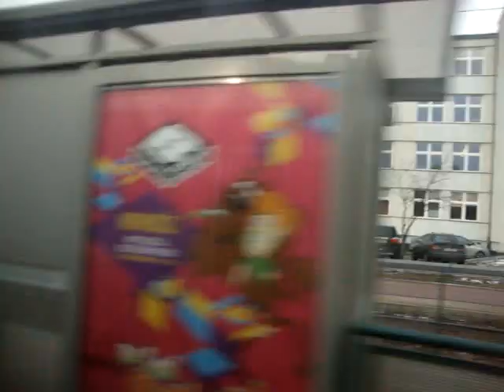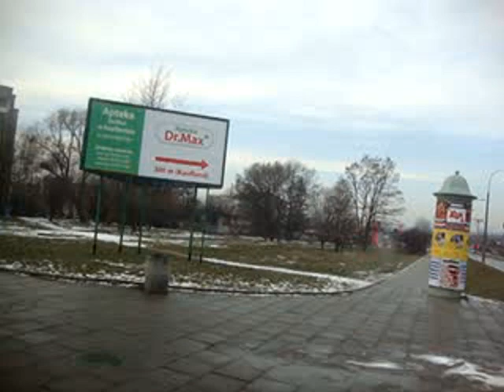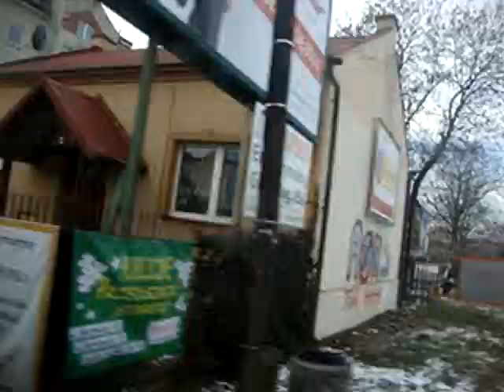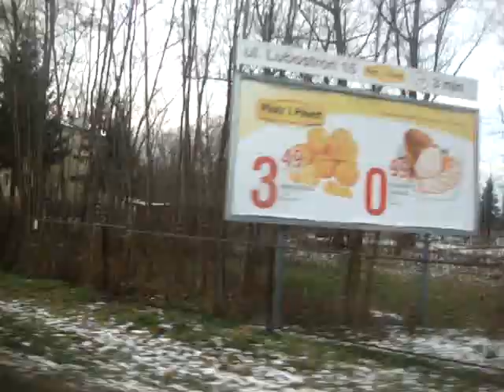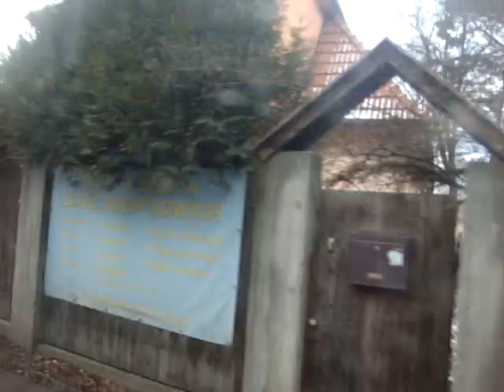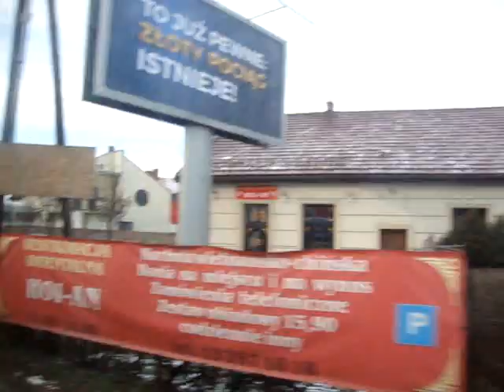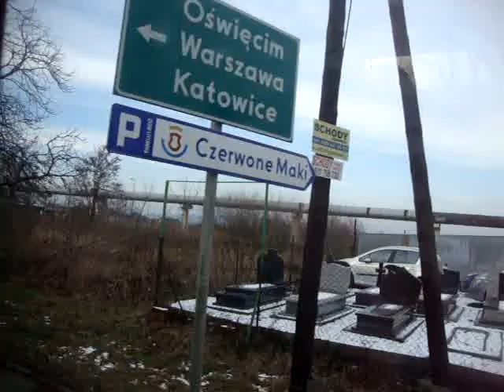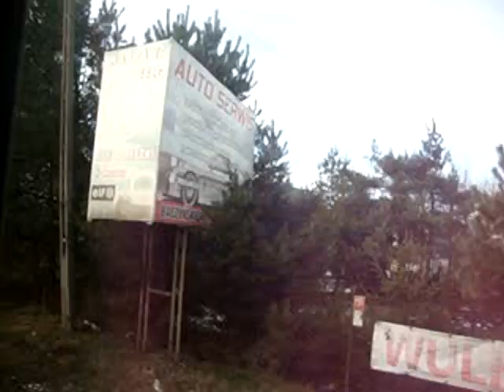Jelcz M121MB - DJ634 [*] 1998-2016 ♪ ZF ♪ Linia 166 - Ex. MPK Kraków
Piątek z Jelczem! :)

Jeden z ostatnich uchwyconych przejazdów DJ634 przed ostatecznym odstawieniem w 2016 roku. Tutaj na tym nagraniu skrzynia już bez charakterystycznego przejścia 2-3. Jeszcze wcześniej brzmiała o wiele lepiej, ale już pod koniec podobnie jak na tym nagraniu. Gniot został odstawiony po wakacjach w 2016 roku. Był to kiedyś jeden z moich ulubionych z tej dostawy krótkich Jelczy z 1998 roku..
Obecnie linia 166 uruchomiona w 1986 roku to również już historia. Zapraszam do obejrzenia!

Archiwalny przejazd gniotem z 2016 roku
Jelcz M121MB - DJ634
Rok produkcji 1998
Autobus odstawiony w 2016 roku
Kasacja w 2017 roku

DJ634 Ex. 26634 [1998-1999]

Linia 166
Łagiewniki - Sidzina

Przejazd na odcinku:
Łagiewniki - Skotniki

Przystanki:
Łagiewniki
Borsucza
Lipińskiego
Grota-Roweckiego
Rostworowskiego
Zachodnia
Torfowa 0
Lubostroń NŻ
Skośna
Kobierzyn
Babińskiego
Skotniki

kierunek - Sidzina